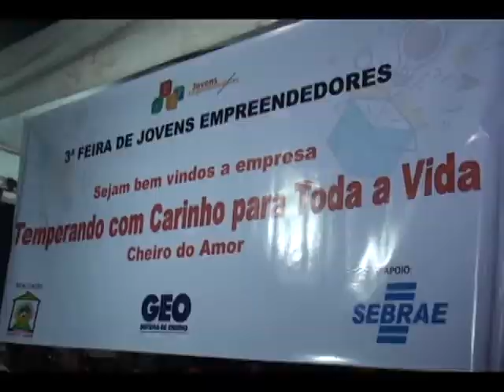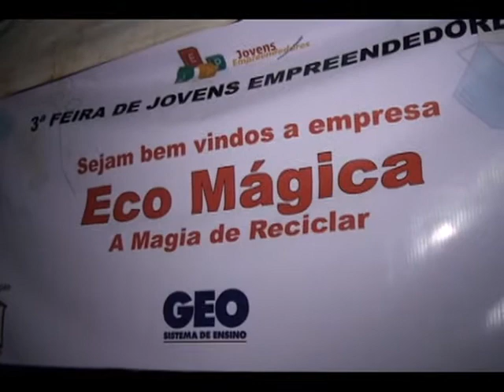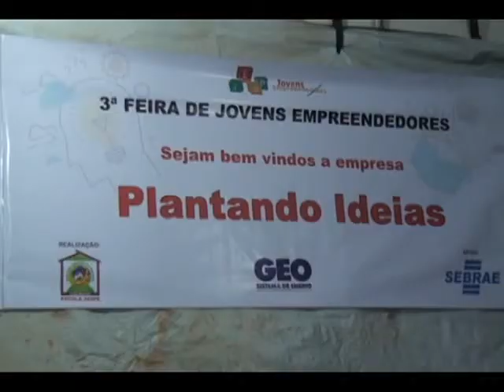Escola Jaspe realiza a 3° Feira de Jovens Empreendedores